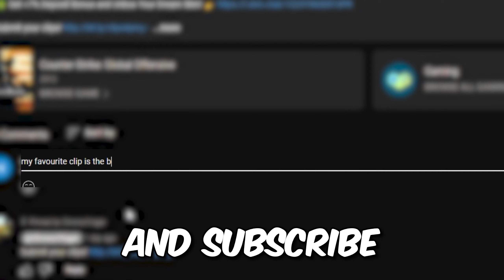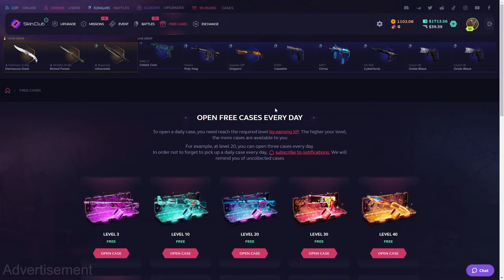This Happens Once in 13,000 Cases..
💎 OPEN CASES ON SKINCLUB! (+7% DEPOSIT BONUS 🎁)